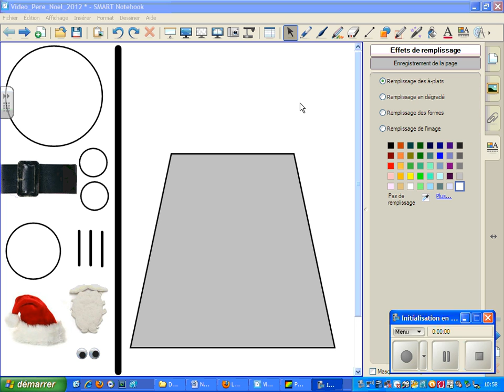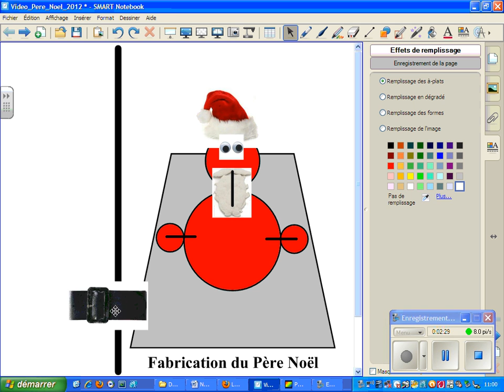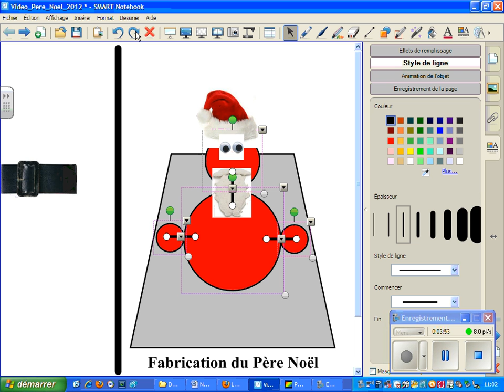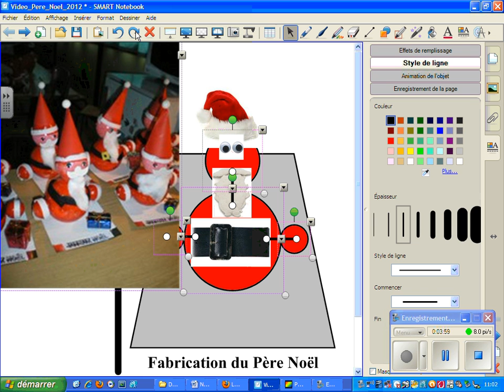Fiche technique vidéo de construction du Père Nono des maternelles de Pilou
La fiche technique vidéo de construction du Père Nono (Noël 2012) des enfants de la maternelle de Pilou (PS-MS)